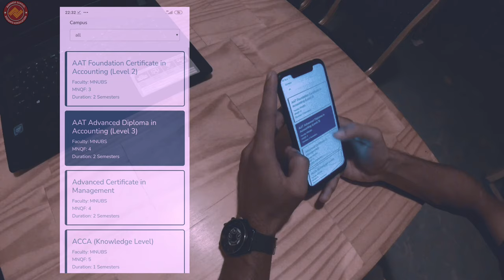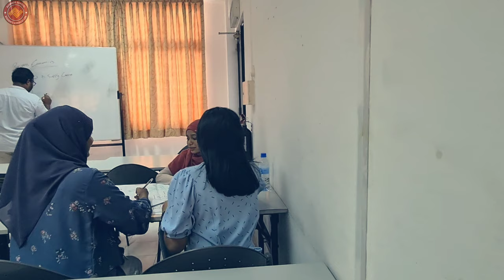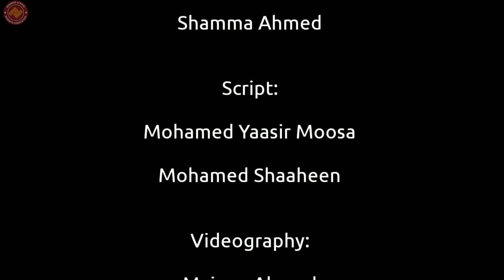MNU Business School | The Maldives National University